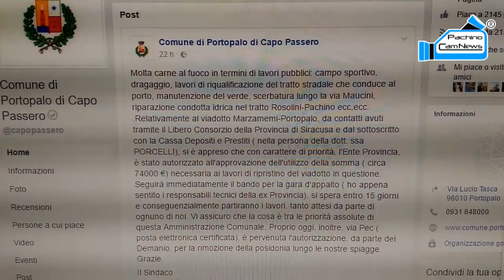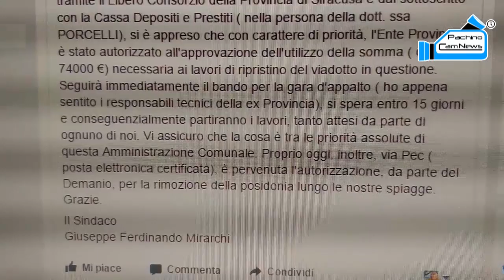Ponte chiuso: le ultime novità.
Sulla Marzamemi - Portopalo il blocco continua. Intanto Luglio è alle porte!